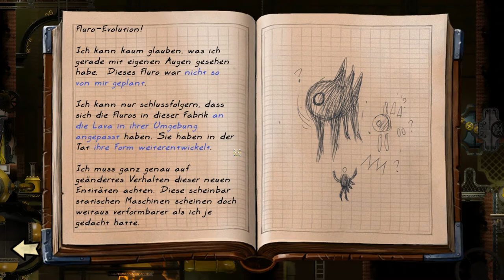Let's Play: Vessel #4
Lang ist's her und ich entschuldige mich dafür. Ich hatte viel im Real Life zu tun, sei es Arbeit oder Musik. Aber ich hab jetzt Zeit gefunden, einen Part wieder aufzunehmen :). Lasst meine verschlafene, von Husten und Schnupfen geplagte Stimme außer Acht bitte :P. Zum Part: Wir kommen ganz gut voran und sterben einen lächerlichen, unnötigen Tod. Aber hey, drei von acht Maschinen sind schon repariert! Woozah!